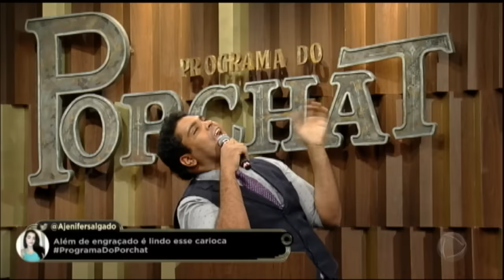Programa do Porchat (completo) | Rafael Portugal (17/05/2018)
Assista à íntegra da entrevista com o humorista Rafael Portugal no Programa do Porchat.